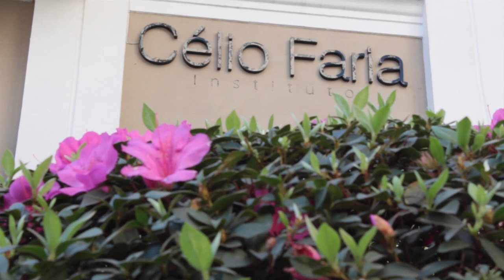Making of Noiva Carol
Produzido por Videographia Produções Ltda